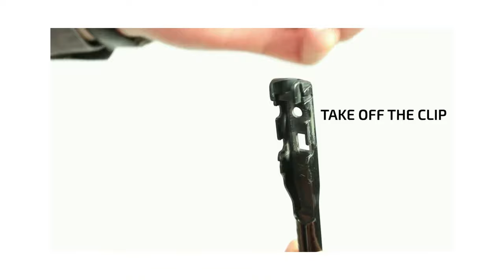Mercedes Wiper Blades How To Remove and Replace Wipers.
A short video showing how to remove and fit new wiper blades on Mercedes models.
The arm TLM Top Lock M